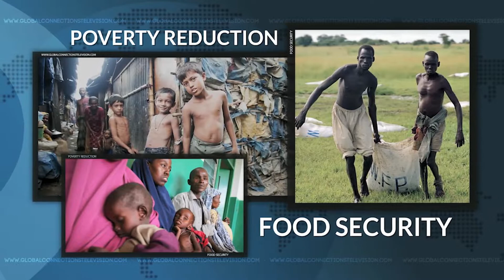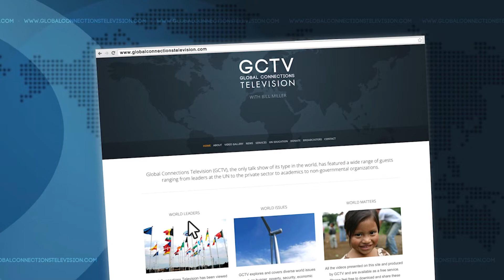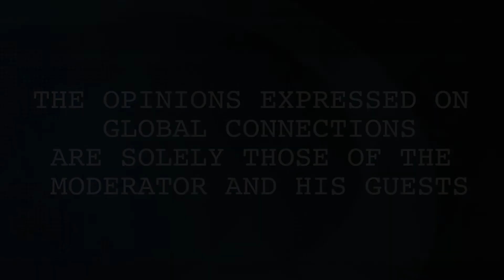Anthony King on GCTV with Bill Miller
Professor Anthony King, Chair of War Studies at the University of Warwick in the UK, recently authored “Urban Warfare in the Twenty-First Century.” His previous books on infantry tactics and army command at the divisional level prompted him to undertake this book from a sociological vantage. He posits that urban warfare can be traced back to the siege of Jericho. Warfare has transitioned into cities, such as Mosul, Aleppo and Kyiv. One major change is that urban warfare has evolved into grueling micro-sieges, ranging from below street level to the airspace above the city. While the combatants jostle for local control, digitalized social media and information networks communicate the struggles to global audiences and diasporas, which often bring in outside participants.  Kyiv is a prime example of how combatants in a city are mobilizing a broad diaspora to support their efforts through racial, ethnic and cultural alignments. One key is to use the United Nations and other diplomatic mechanisms to avoid disastrous wars.